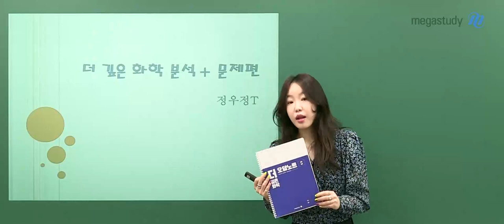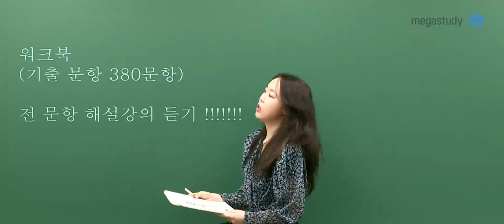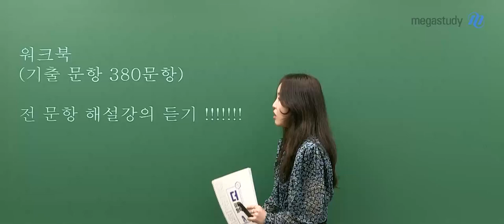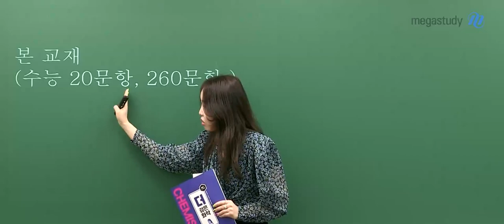[메가스터디] 화학 정우정쌤 - 2022 The 깊은 화학 분석+문제편 OT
화학 정우정 선생님의 The 깊은 화학 분석+문제편 OT!

-화학 정우정 선생님에 대해 더 자세히 알고 싶다면?